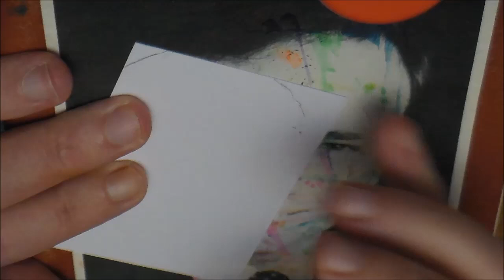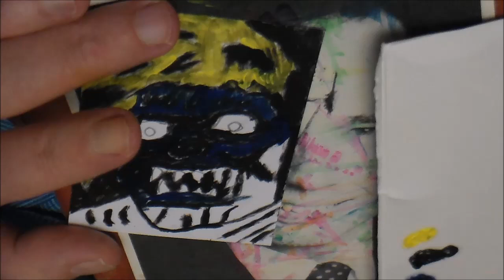Dollar Tree Halloween Candy Review And Oil Painting